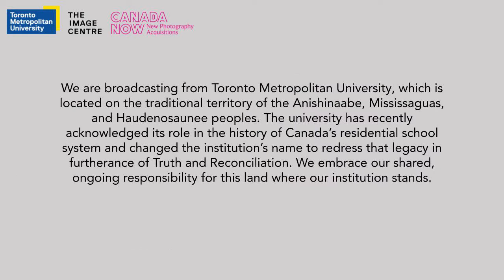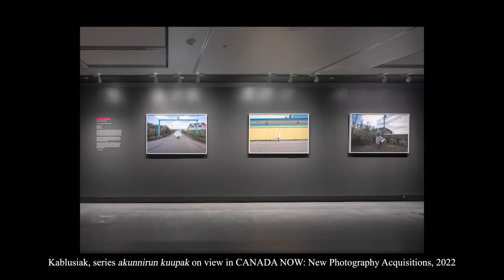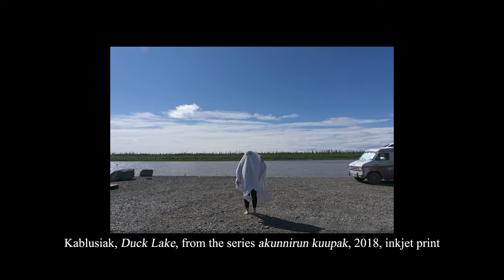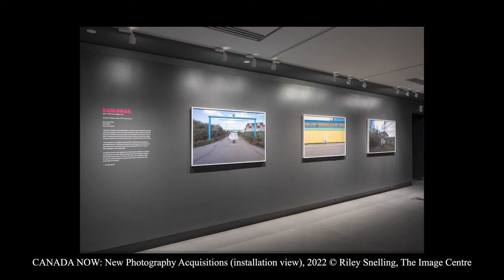CANADA NOW Artists in Conversation: Morris Lum and Kablusiak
This is the second instalment in The Image Centre's four-part series of artist talks featuring conversations between the multi-disciplinary image makers presented in CANADA NOW: New Photography Acquisitions, on view through December 3, 2022.

In dialogue with exhibition curator Denise Birkhofer, Morris Lum and Kablusiak discuss parallel aspects of their works. With reference to their respective series Tong Yan Gaai (Chinatown) and akunnirun kuupak, Lum and Kablusiak explore notions of diaspora and how ones identity can be irrevocably and intrinsically tied to a particular place.

Artist Bios

Kablusiak is an Inuvialuk who creates art in a variety of mediums including, but not limited to, lingerie, soapstone, Sharpie, bed sheets, felt, and words. Their work explores the dis/connections between existence in Inuit diaspora while maintaining family and community ties, the impacts of colonization on Inuit gender and sexuality expressions, as well as on health, wellbeing, and the everyday. Kablusiak holds a BFA from AUArts in Mohkinstsis, where they are currently based. Their work can be found in the collections of the Indigenous Art Centre, the Art Gallery of Alberta, and Global Affairs Visual Art Collection among others.

Morris Lum is a Toronto-based Trinidadian-born photographer/artist whose work explores the hybrid nature of the Chinese-Canadian community through photography, form, and documentary practices. His work also examines the ways in which Chinese history is represented in the media and archival material. Lum’s work has been exhibited and screened across Canada and the United States.